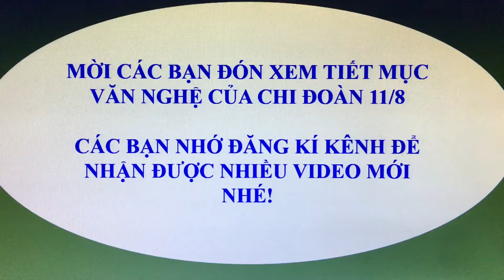Em không sai chúng ta sai